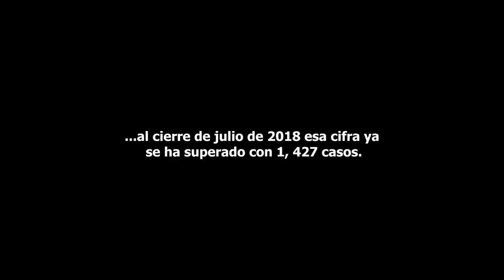La fosas clandestinas en Villagrán: la violencia, el ocultamiento y la negligencia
A dos semanas de entregar el poder a su sucesor, el gobierno de Miguel Márquez ha ocultado el hallazgo de por lo menos 37 cadáveres, en tres presuntas fosas clandestinas ubicadas en las inmediaciones de la comunidad Los Ángeles en el municipio de Villagrán. Se trata justamente de la zona de seguridad atribuida a uno de los grupos criminales que se disputan el territorio estatal.

Pese a la apertura de tres carpetas de investigación, la información ha sido retenida por la Procuraduría General de Justicia del Estado (PGJE), encabezada por Carlos Zamarripa Aguirre. No hay comunicación oficial con instancias federales, ni con familiares de personas desaparecidas en la entidad. Ni que decir a los medios de comunicación.

La información sobre las fosas ha surgido a cuentagotas, en un boletín de prensa de la propia dependencia que trató de dar por solucionado el caso de la privación ilegal de libertad de una familia completa; en la declaración de un familiar a quien se le notificó la identificación de su desaparecido; y en filtraciones de elementos policiales.